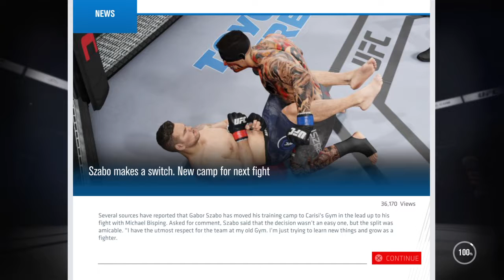EA SPORTS™ UFC® 3_IN MY PRIME -GABOR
SMH